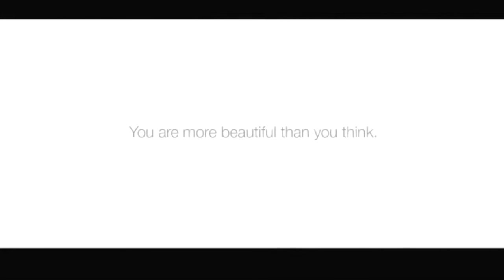Вы красивее, чем вы думаете!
О настоящей красоте человека!

Мы лучше и красивее, чем сами о себе думаем!

И так важно нам это увидеть!